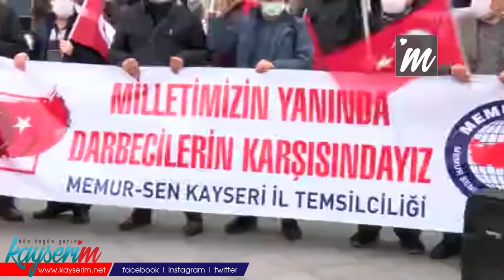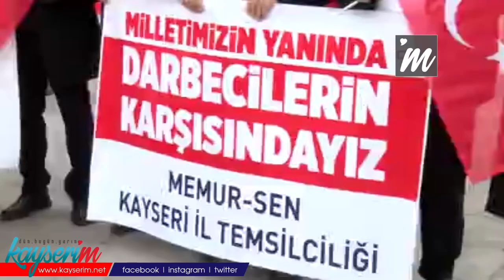Kayseri Memur-Sen'den emekli amirallere suç duyurusu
MEMUR Sendikaları Konfederasyonu (Memur-Sen) Kayseri Şubesi, bildiri yayımlayan 104 emekli amiral hakkında Kayseri Cumhuriyet Başsavcılığı'na suç duyurusunda bulundu.

Memur-Sen Kayseri Şubesi üyeleri, Kayseri Adliyesi önünde toplanarak, 104 emekli amiralin yayımladığı bildiriyle ilgili suç duyusunda bulundu. Grup adına basın açıklaması yapan Memur-Sen Kayseri Şube Başkanı Aydın Kalkan, "Kendisini millet iradesinin üzerinde gören bir grup emekli amiral vesayet dönemlerine özlem duyan bir açıklama yayımladılar. Devletin kurumlarının, milletin hizmetinde olmasından dolayı duyulan rahatsızlık açık ilan edildi. Milletin inancından iradesinden medeniyet değerlerinden kopmuş millete yabancılaşmış bir zihniyetin taşıyıcısı olan bu asker emeklilerinin aktif görevde oldukları dönemde neye hizmet ettikleri herkesçe bilinmektedir. 'Deniz kuvvetleri emeklisi' sıfatıyla yayımladıkları bildiri, içerik itibarıyla göstermiştir ki bunlar olsa olsa 'amiral eskisi'dir. Eski düzenin kafasını konuşturan bu 104 vesayet mankurtu Kanal İstanbul ve Montrö anlaşmasına dair cümleler üzerinden 'fikir beyanı' adı altında çeşitli iletişim kanallarından gece yarısı deklare ettikleri 'muhtıra çağrışımlı' bir açıklamayla siyasete ve millet iradesine müdahale etme niyetlerini beyan etmişlerdir" diye konuştu.